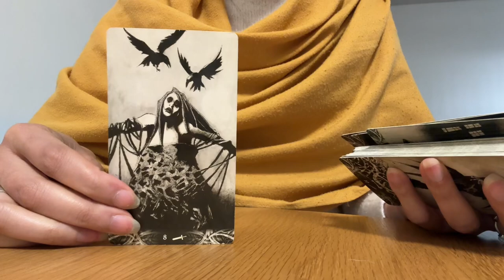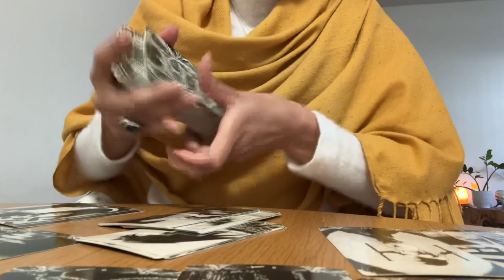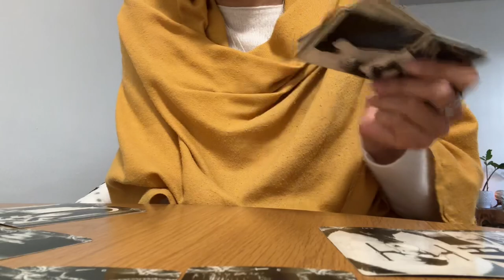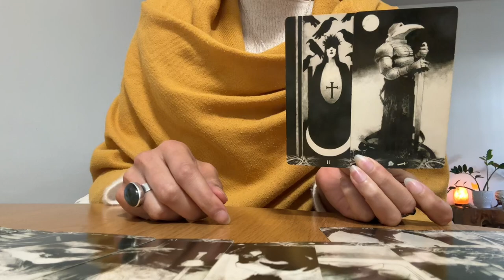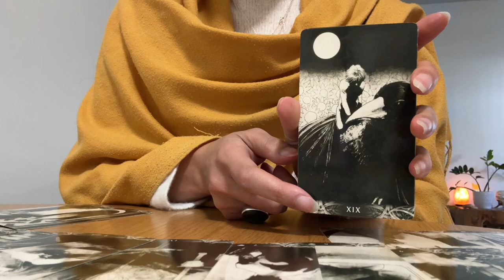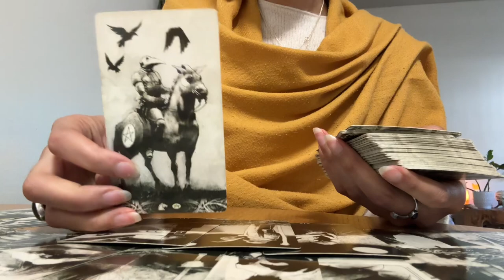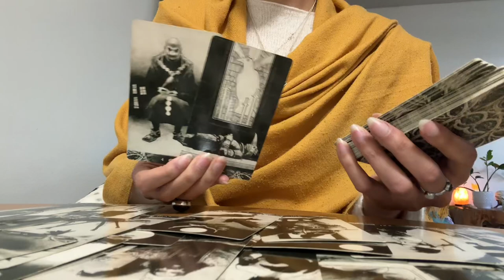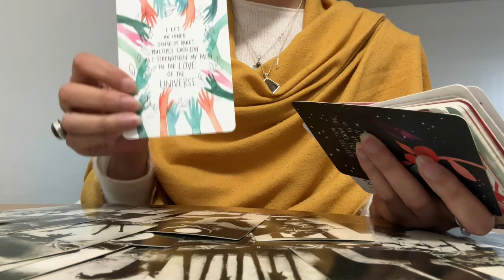Pisces! It’s your time. Don’t let family talk you out of your dreams! They wish it was them!